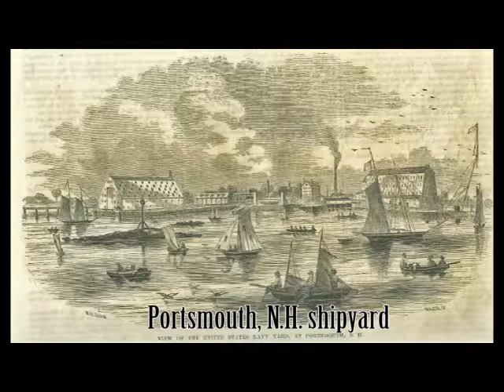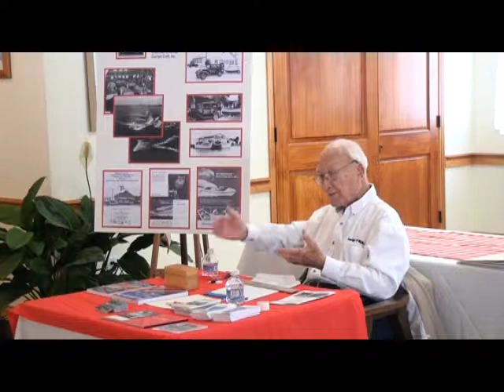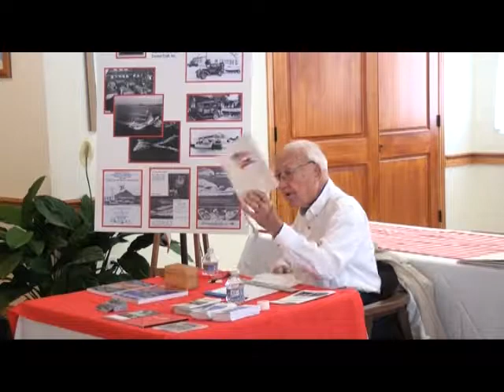Meloon test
Meloon presentation